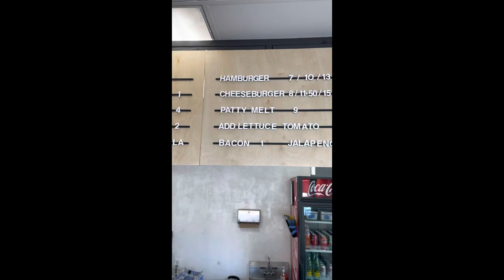Smash Burgers in Whittier | For the Win | Shorts | My Whittier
Today I visited For the Win,  this is a local business serving up smash burgers right here in Whittier California. These are going to cost you a little more in money. For example the double cheeseburger is going to cost you about $11.50. But in my opinion it is really worth it the fries are really great to those will cost you $3.75￼ they do charge for add ins like lettuce, tomato & jalapeños. I just wanted you to know going in.

For The Win
12602 Hadley St
Forthewinla.com

Follow My Whittier on Instagram, TikTok & Facebook